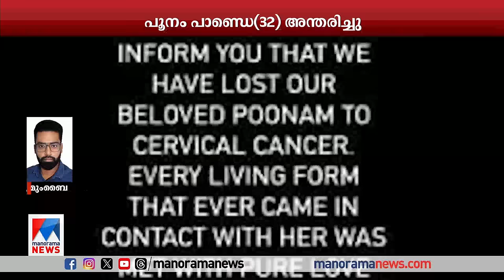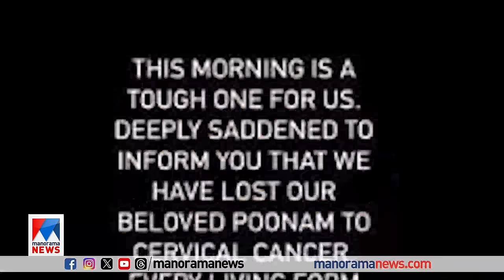ബോളിവുഡ് നടി പൂനം പാണ്ഡെ അന്തരിച്ചു; അര്‍ബുദ രോഗബാധിതയായിരുന്നു Poonam Pandey